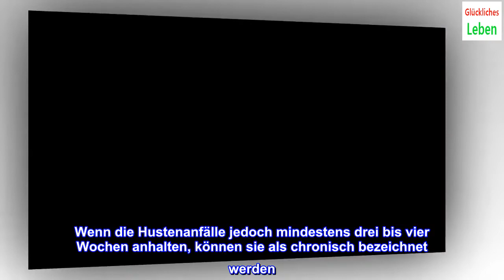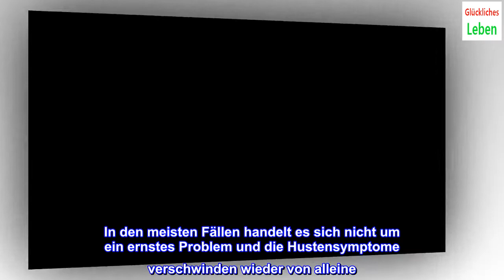Wie und warum entsteht Husten?